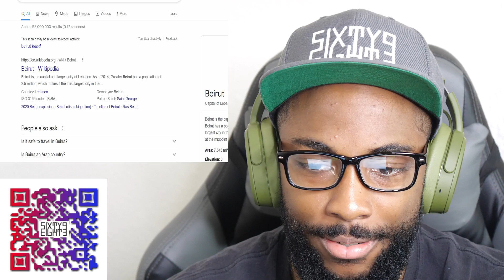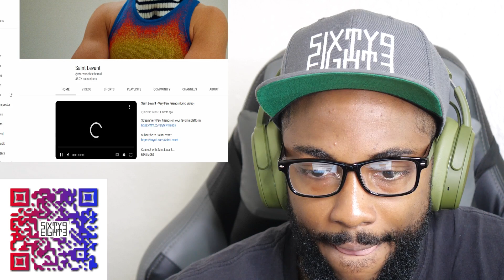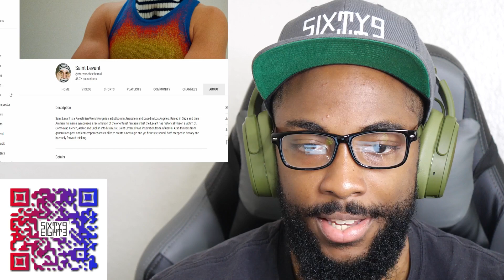CaliKidOfficial reacts to Saint Levant - Very Few Friends (Lyric Video)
CaliKidOfficial gives commentary in a reaction video to Saint Levant - Very Few Friends (Lyric Video)